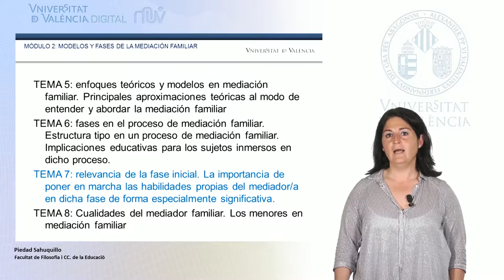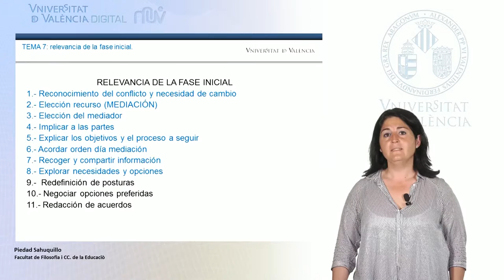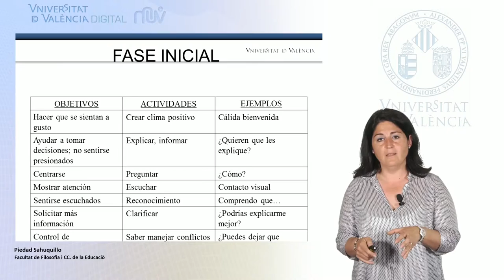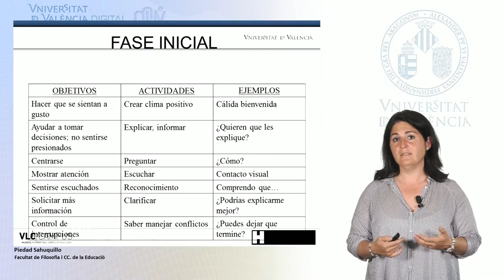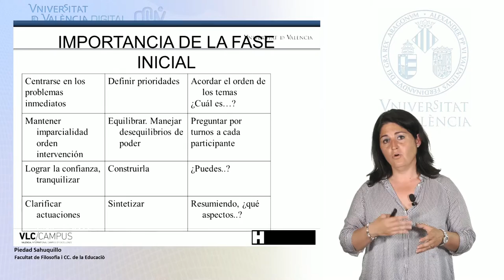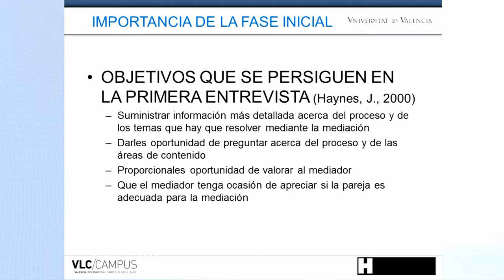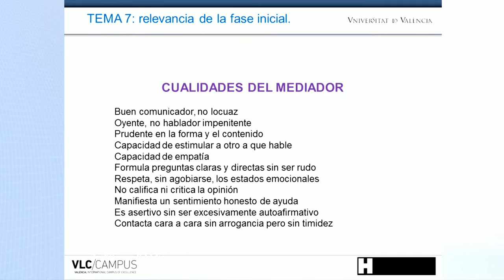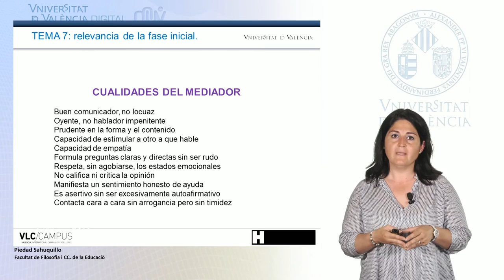6.3. Relevancia de la fase inicial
MOOC de Mediación intercultural y familiar. Módulo 6. Módulo segundo de la parte correspondiente a la "Mediación familiar" : Modelos y fases de la mediación familiar. Lección 3.